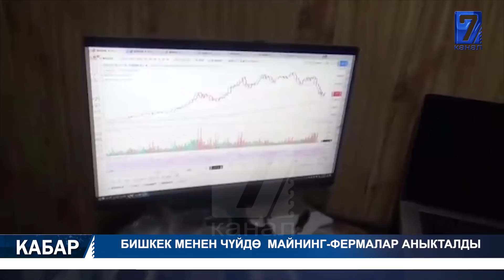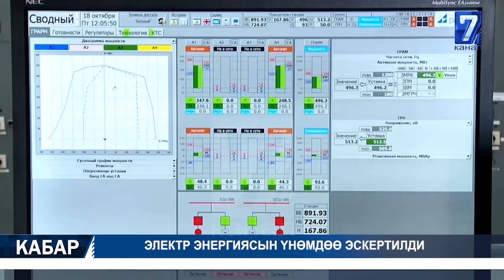А. Суракматовдун мыйзамсыз байлыктары жарыяланды || Президент Баткен, Ош облустарын кыдырат || Кабар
"Кабар" маалымат программасы - мезгил үнү, учурдун деми. Күн сайын өлкө аймагында жана коңшу мамлекеттерде болуп жаткан окуяларды калыс, ачык-айрым, бейтарап чагылдыруу. Айрым көрүнүштөргө эксперттердин баасы. 7-каналдын "Кабар" программасы - маалыматтын туу чокусу!

Азиз Суракматовдун мыйзамсыз байлыктары жарыяланды || Президент Баткен, Ош облустарын кыдырат || Бишкекте майнинг-фермалар аныкталды
Кабар
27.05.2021